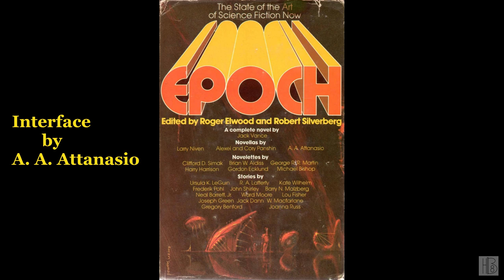1975 - Epoch [2/3] [ed. Roger Elwood & Robert Silverberg] (Dale Carter, Jack Fox & Steve Grad)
Epoch [2/3]
Edited by Roger Elwood & Robert Silverberg
Read by Dale Carter, Jack Fox & Steve Grad
This anthology was first published in 1975
Story list:
00:00:00 - (13) Lady Sunshine and the Magoon of Beatus by Alexei Panshin & Cory Panshin
02:03:04 - (14) "... For a Single Yesterday" by George R. R. Martin
03:03:54 - (15) Bloodstream by Lou Fisher
03:33:53 - (16) Existence by Joanna Russ
03:58:47 - (17) Interface by A. A. Attanasio
05:52:15 - (18) Blooded on Arachne by Michael Bishop
06:53:29 - (19) Leviticus: In the Ark by Barry N. Malzberg
07:24:54 - (20) Cambridge, 1:58 A.M. by Gregory Benford